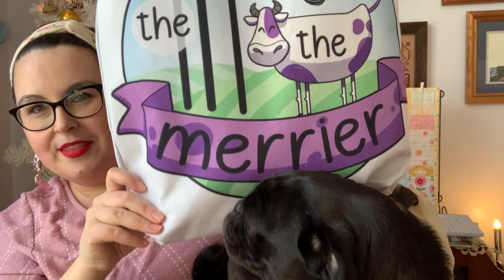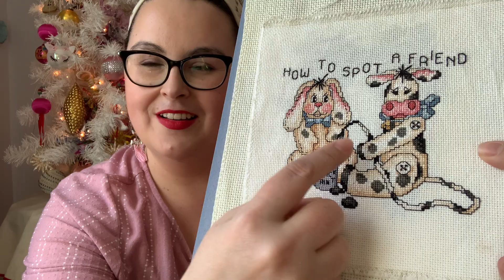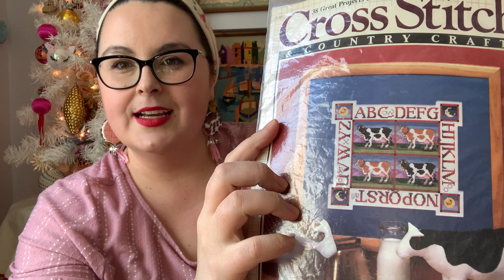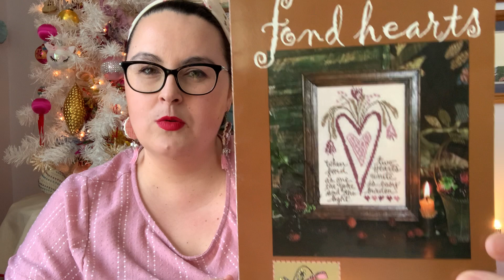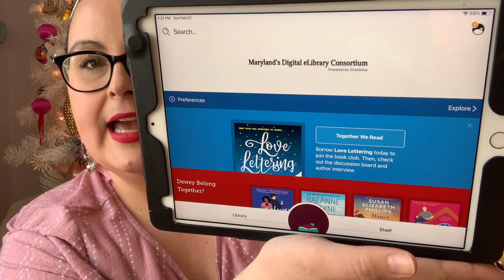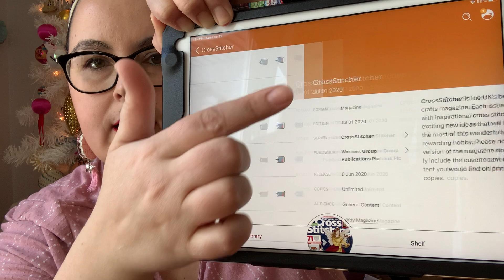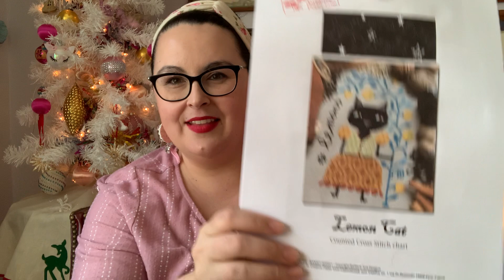Flosstube 122 🐄 My Rescued Cross Stitch Cows 🐮 Excited about Upcoming Stitching Starts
📬Happy Stitching Mail:
Ardith Design

✧Amazon Store*
✧ The Moo the Merrier Merch List*

✧ Books by me
✧ Clothing designed by me
✧ Valentine's Day
✧ What I'm All Into
✧ Craft Organizing and Storage
✧ Punch Needle Embroidery
✧Blackbird Designs
✧ Craft and Needlework Books
✧ Children's Book List
✧Art and Culture

*Hi stitching friends. All of the opinions in this video are my own. Thank you for your support of my channel. Happy Stitching--Amanda Mae